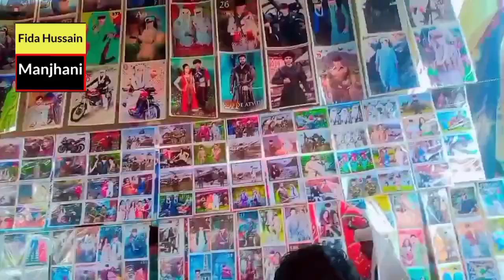پیر دھنوں شاہ صاحب دا میلہ،🥰🤷🤷